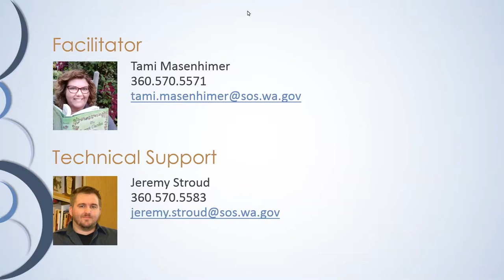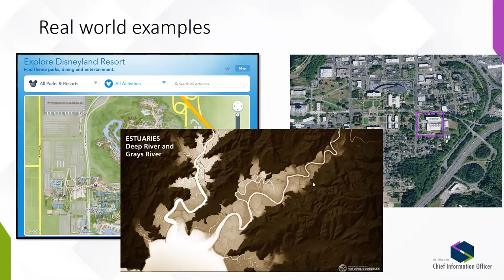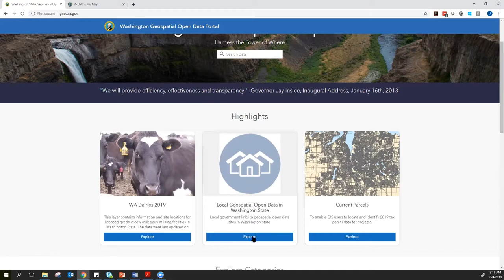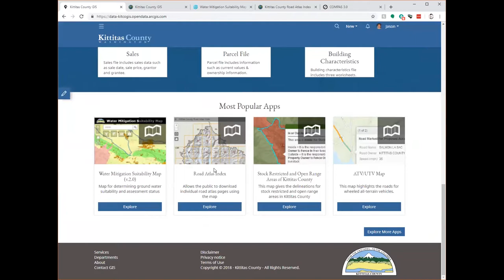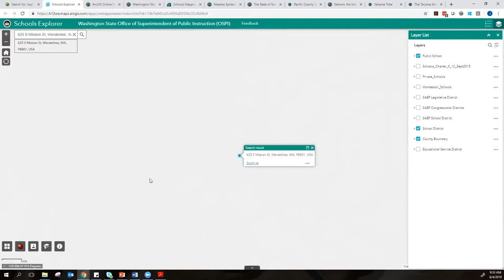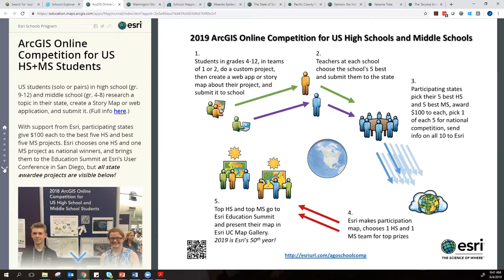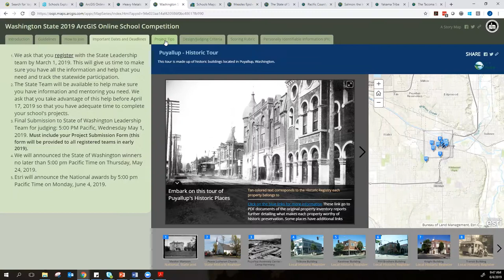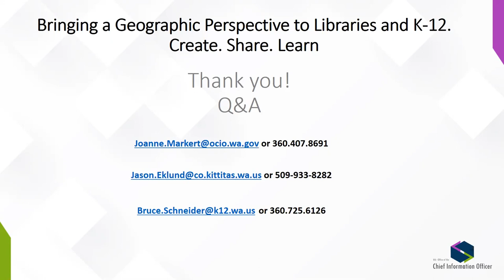First Tuesdays: Bringing a Geographic Perspective to Libraries and K-12. Create. Share. Learn.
Geography matters in every organization and every discipline. For anyone trying to evaluate information, the most intuitive way to view it is on a map. In this webinar we will discuss how three agencies in Washington State are using GIS technology to bring a new perspective to learning and understanding data from the world around us. Included will be Enabling Local Government Transparency. Jason will discuss the benefits of Kittitas County’s Open Data Hub, the technology and infrastructure behind it and the benefits to having data available for public access. Joanne will demonstrate the Geospatial Open Data Site at the state, geo.wa.gov, how to view the data and a few examples of using geography for state business. And Bruce will discuss how OSPI uses GIS to manage student transportation data and encourage use of GIS in the classrooms through an annual middle school/ high school competition. Presented by Joanne Markert, Office of the Chief Information Officer; Bruce Schneider, Office of the Superintendent of Public Instruction; and Jason Eklund, Kittitas County.

First Tuesdays was designed as a continuing-education opportunity for staff of libraries in Washington State. This free web presentation allows attendees to share their skills and successes and learn about new topics. The special-subject presentations, lasting about 60 minutes, are recorded so that others may listen at their own convenience.